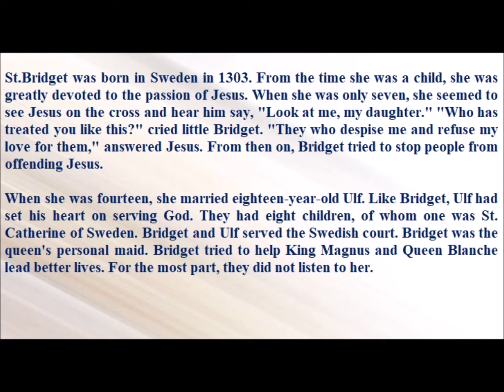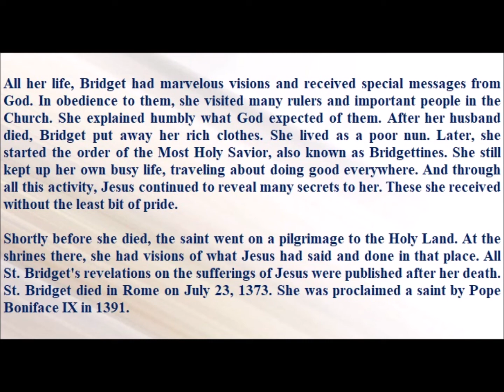Saint of the Day — July 23 — Saint Bridget of Sweden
St.Bridget was born in Sweden in 1303. From the time she was a child, she was greatly devoted to the passion of Jesus. When she was only seven, she seemed to see Jesus on the cross and hear him say, "Look at me, my daughter." "Who has treated you like this?" cried little Bridget. "They who despise me and refuse my love for them," answered Jesus. From then on, Bridget tried to stop people from offending Jesus.
When she was fourteen, she married eighteen-year-old Ulf. Like Bridget, Ulf had set his heart on serving God. They had eight children, of whom one was St. Catherine of Sweden. Bridget and Ulf served the Swedish court. Bridget was the queen's personal maid. Bridget tried to help King Magnus and Queen Blanche lead better lives. For the most part, they did not listen to her.
All her life, Bridget had marvelous visions and received special messages from God. In obedience to them, she visited many rulers and important people in the Church. She explained humbly what God expected of them. After her husband died, Bridget put away her rich clothes. She lived as a poor nun. Later, she started the order of the Most Holy Savior, also known as Bridgettines. She still kept up her own busy life, traveling about doing good everywhere. And through all this activity, Jesus continued to reveal many secrets to her. These she received without the least bit of pride.
Shortly before she died, the saint went on a pilgrimage to the Holy Land. At the shrines there, she had visions of what Jesus had said and done in that place. All St. Bridget's revelations on the sufferings of Jesus were published after her death. St. Bridget died in Rome on July 23, 1373. She was proclaimed a saint by Pope Boniface IX in 1391.